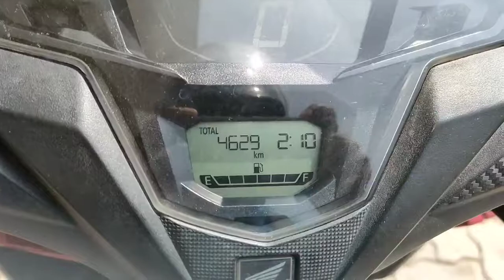कोरोना में हमारे बुवा का लड़का का शादी Marriage of our buwa boy in Corona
मै इस वीडियो को बनाया आप सभी का जानकारी के लिए ताकि आप सभी देख पाएं की झारखण्ड में शादियां छोटे छोटे गांवो में कैसे होता है।
विवाह